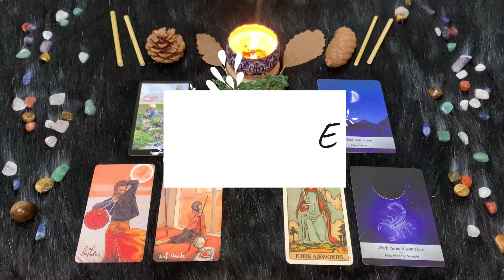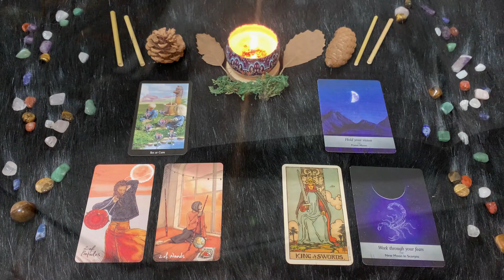| Sabato 5 Febbraio | Oroscopo Paolo Fox | Scorpione | Creativi all’arrembaggio